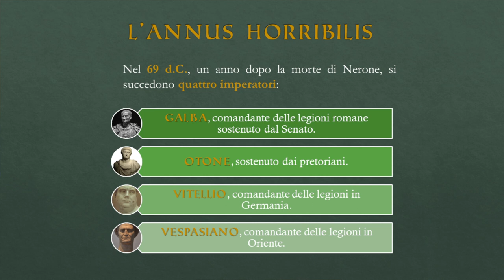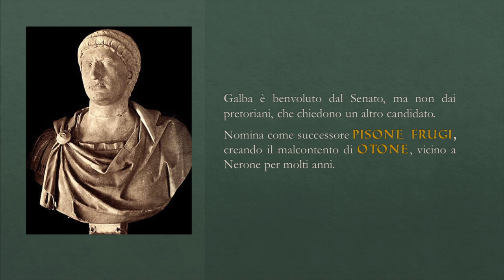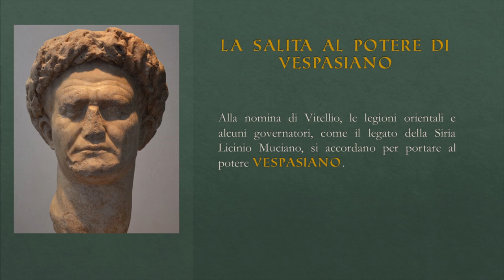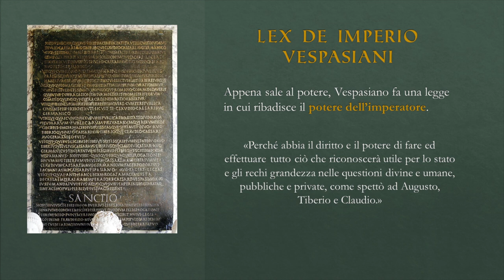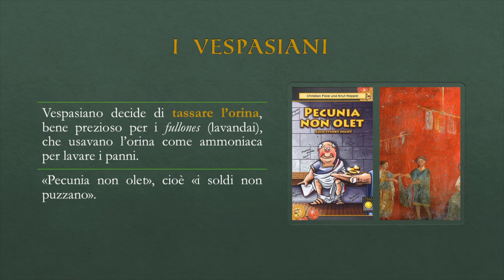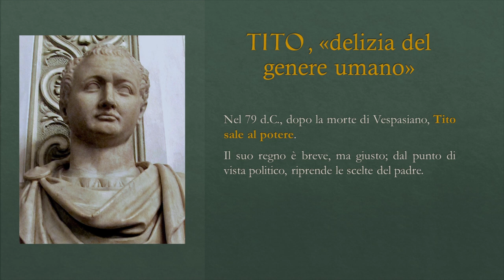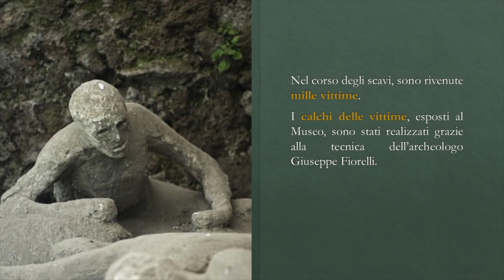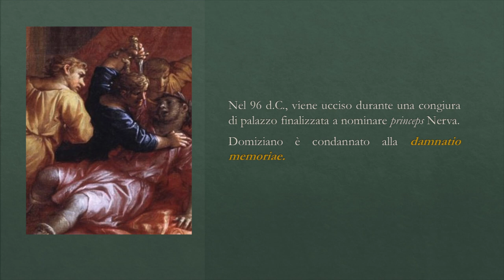L'anno dei quattro imperatori e l'ascesa dei Flavi — Storia romana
Dopo l'annus horribilis, sale al potere la dinastia Flavia. Secondo la tradizione, i Flavi sono tre imperatori: Vespasiano, Tito e Domiziano.
Vespasiano è l'imperatore dell'Anfiteatro Flavio, ma lo ricordiamo anche per la tassa sull'orina, alla quale dobbiamo il detto Pecunia non olet.

Seguimi 📚